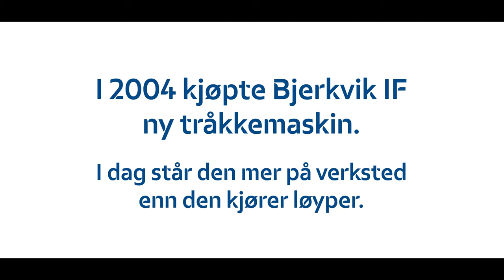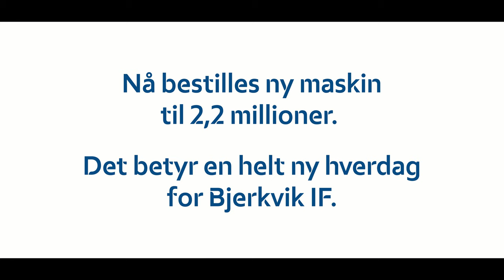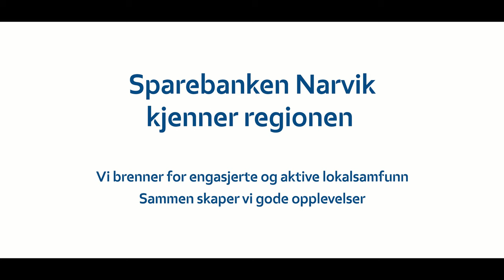Sparebanken Narvik - Bjerkvik IF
Sparebanken Narvik hands over 1 million NOK to Bjerkvik IF.

Produced by Josu Media.